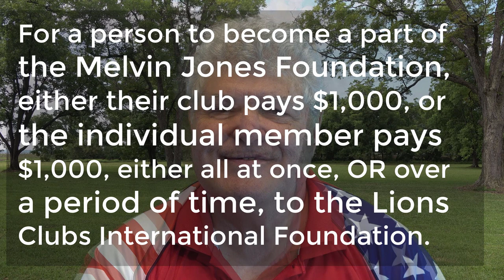Melvin Jones, Founder of Lions Clubs International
In this video, Greg Palmer President of Madison Lions Clubs in MS, gives a quick overview of our club founder.  Also details about the Melvin Jones Fellowship